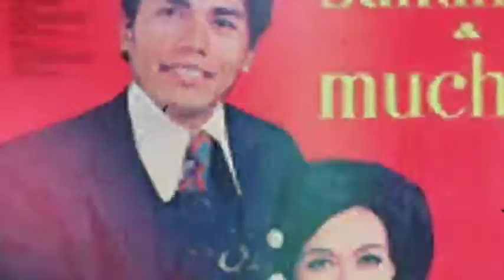Kisah 5 Pasangan Artis Legendaris Hidup Langgeng ,Hingga Usia Pernikahan Di Atas 25 Tahun